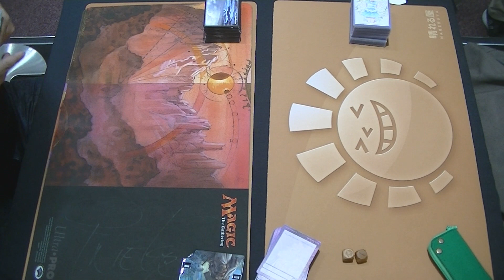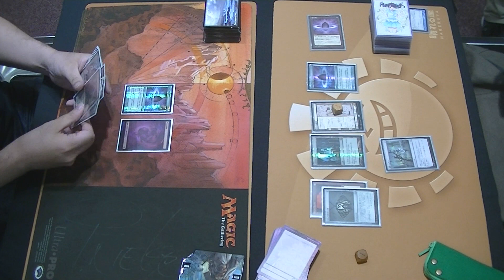KMC - Legacy - 142nd Final (Game2) [MTG]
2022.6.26に行われました142nd KMC 決勝戦Game2動画です。